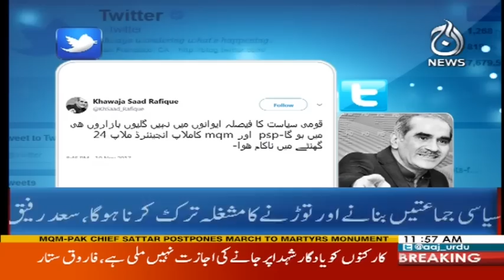Khawaja Asif Bhi Maidaan Main Agay - Headlines 12 PM - 11 November 2017 - Aaj News